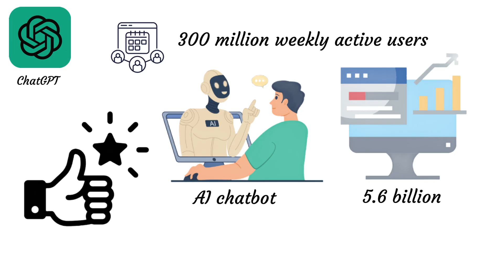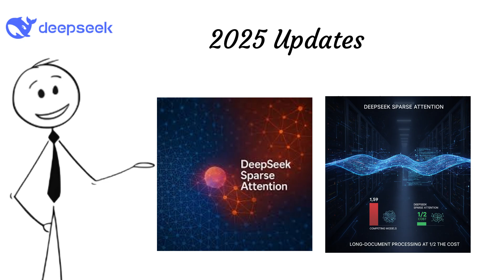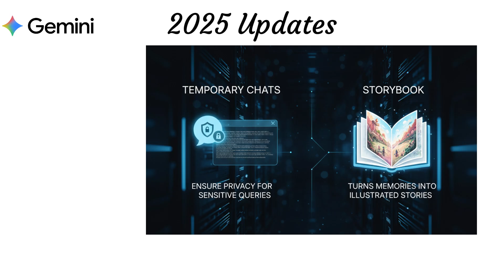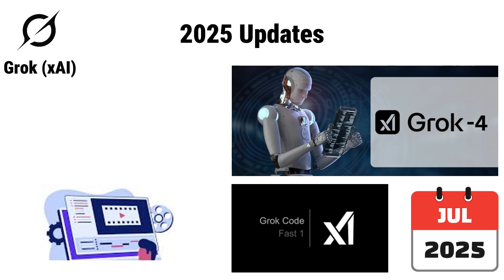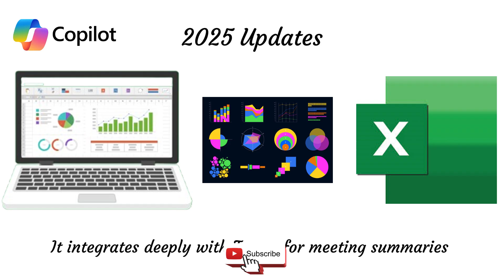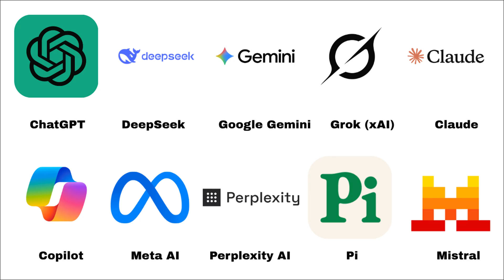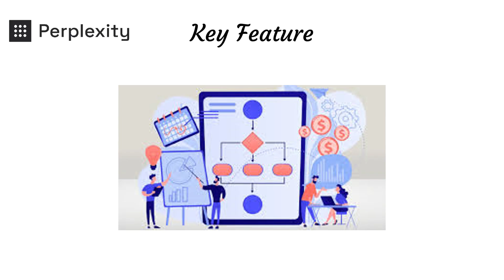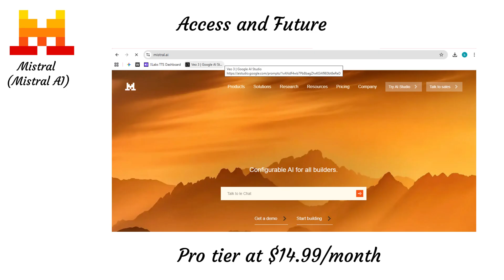Every Major AI Chatbot Explained in 16 minutes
In this video, we break down every major AI chatbot in 2025 — including ChatGPT, DeepSeek, Google Gemini, Grok, Claude, Microsoft Copilot, Meta AI, Perplexity, Pi, and Mistral. With AI evolving at record speed, this guide helps you understand the newest features, updates, pricing, and which AI assistant is best for your needs.

We cover all the biggest 2025 upgrades:
• ChatGPT powered by GPT-5 with advanced voice mode and multimodal intelligence
• DeepSeek’s R1 and V3 models with hybrid reasoning and real-time web crawling
• Google Gemini 2.5 with one-million-token context, image/video processing & Gems
• Grok 4 with DeeperSearch and six-second video generation
• Claude Sonnet 4.5, the world’s top coding and reasoning model
• Microsoft Copilot with deep Office 365 and Windows integration
• Meta AI on Llama 4 with 10M token context and social-native features
• Perplexity Sonar Pro for cited, real-time research and the new Comet browser
• Pi (Inflection AI) for emotional intelligence and personal companionship
• Mistral Small & Le Chat offering ultrafast, privacy-first open-source AI

Whether you're choosing the best AI assistant for productivity, coding, research, creativity, content creation, or personal use, this video gives you a clear, simple, and up-to-date comparison.

✔ Best AI chatbots in 2025
✔ Key features, strengths, limitations
✔ Newest updates for ChatGPT, Gemini, DeepSeek, Grok, Claude & more
✔ Pricing, access options, and who each AI is best for
✔ The future of AI assistants in 2026

AI is advancing fast — this video gives you everything you need to stay ahead, in one place, explained clearly and quickly.

00:32 – ChatGPT (OpenAI) – GPT-5 Updates, Voice Mode, Pricing & Future
01:40 – DeepSeek (R1, V3 Series) – Hybrid Reasoning & Sparse Attention
03:51 – Google Gemini – Gemini 2.5 Pro/Flash, Gems, Multimodal Power
05:40 – Grok (xAI) – Grok 4, DeeperSearch & Video Generation
07:20 – Claude (Anthropic) – Sonnet 4.5, Coding Skills & Projects
08:45 – Microsoft Copilot – Office 365 Automation & Windows Integration
10:05 – Meta AI – Llama 4, 10M Token Context & Social Features
11:25 – Perplexity AI – Sonar Pro, Real-Time Research, Comet Browser
12:45 – Pi (Inflection AI) – Emotional Intelligence & Personal Use
14:00 – Mistral AI – Le Chat, Flash Answers & Open-Source Speed
  16:00 – Outro / Final Thoughts